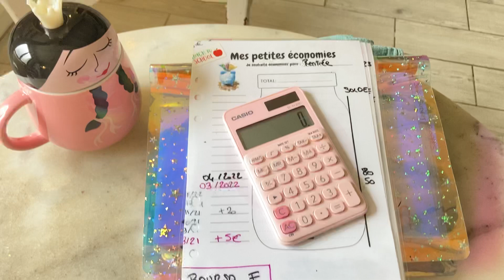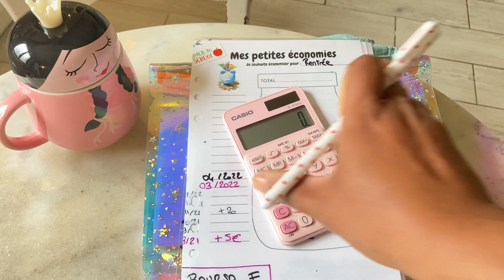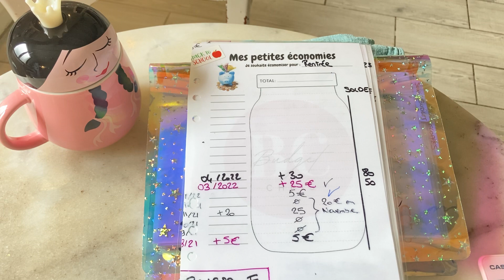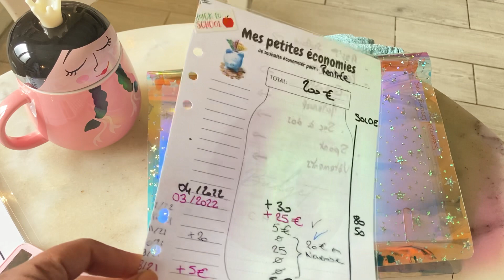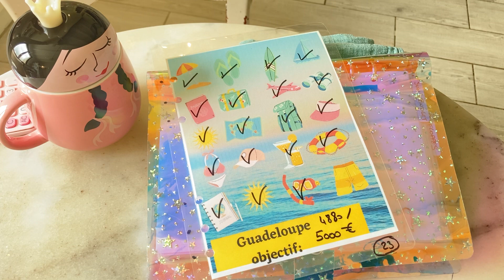Enveloppes budgétaires virtuelles 4 mois avant la rentrée 💼 .. et Modification épargne vacances 🏝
Coucou !

Dans cette vidéo je vais vous parler de mes Enveloppes budgétaires virtuelles 4 mois avant la rentrée 💼 .. et Modification épargne vacances 🏝
Bon visionnage 😉

🟪 Rejoins mon quotidien en t abonnant à ma chaine (ça m aide à grandir!) voici le lien :